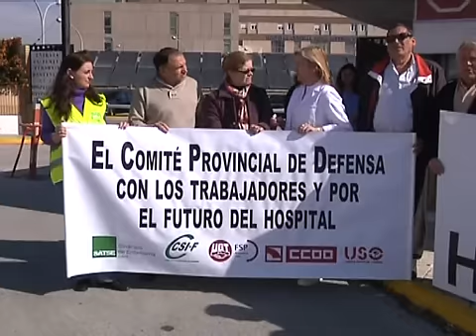Trabajadores y colectivos exigen el las negociaciones para el traspaso del hospital TELEISLA